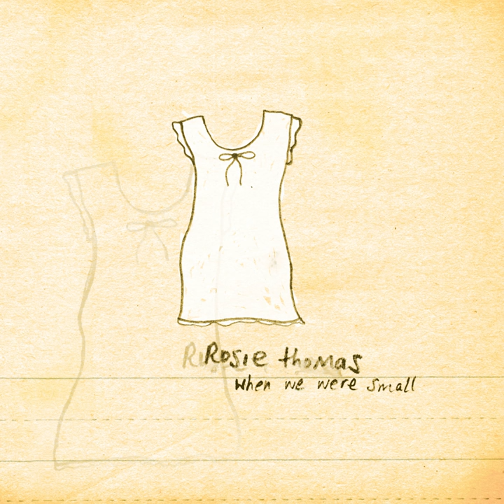Bicycle Tricycle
Bicycle Tricycle · Rosie Thomas

When We Were Small

Mixer: Martin Feveyear
Producer: Martin Feveyear
Composer: Rosie Thomas
Lyricist: Rosie Thomas